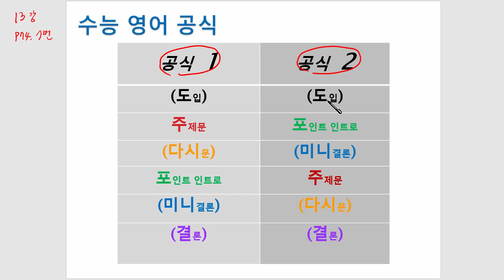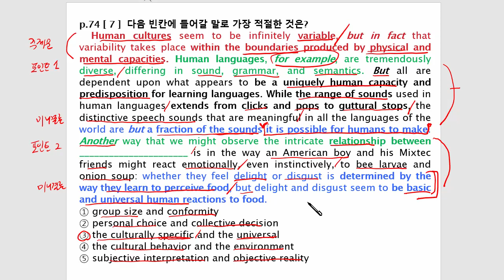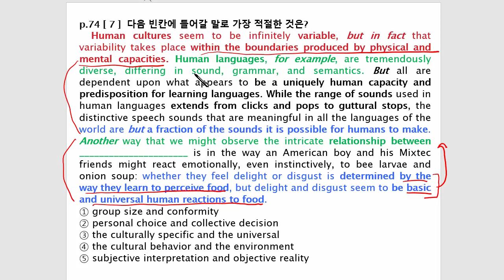"껍데기는 갈아!" 영어독해 _ 2025학년도 [EBS수능특강영어] 13강 빈칸 내용 추론 p.74 7번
[EBS 수능특강 영어]교재의 핵심 설명을 통해 '수능'과 '내신'을 효과적으로 준비해보세요.